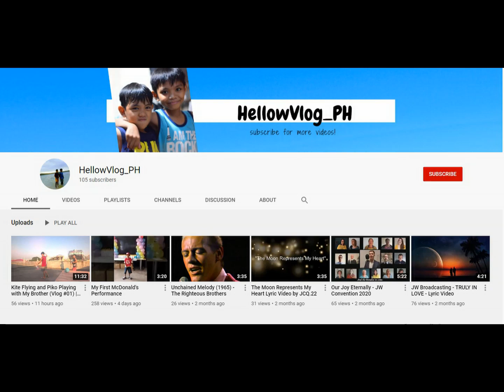Celebrating our 100 Subscribers!!! (Vlog #2) | HellowVlog_PH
HellowVlog! We love you all! Keep supporting our Youtube Channel. :)

Video Taken: May 01, 2021